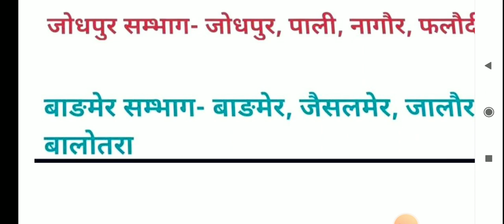राजस्थान में नई भौगोलिक स्थिति 40 जिले व 10 संभाग कोटा तीसरी चीफ कमिश्नर लागू